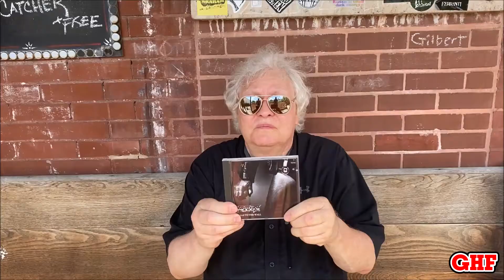Get Happier Friday Forecast - August 13th, 2021